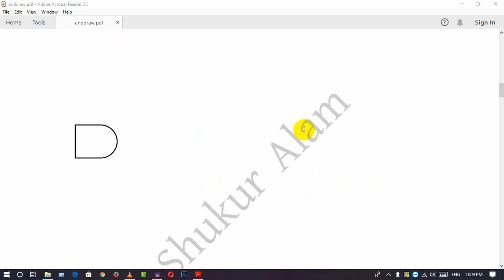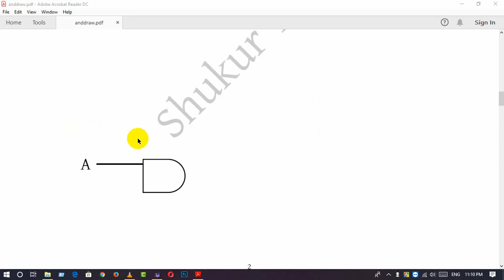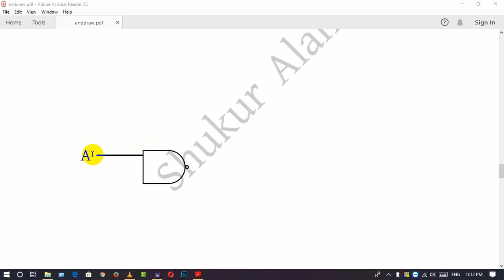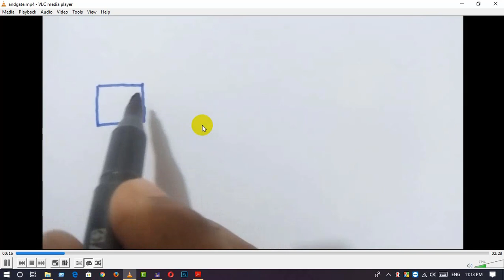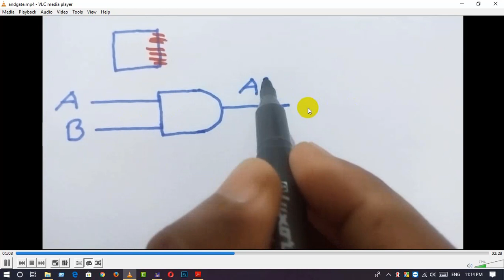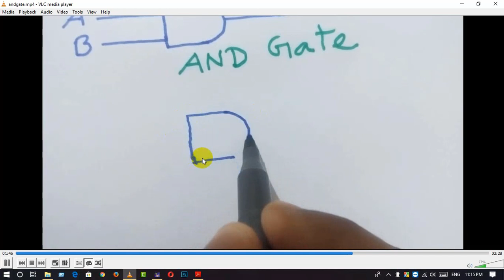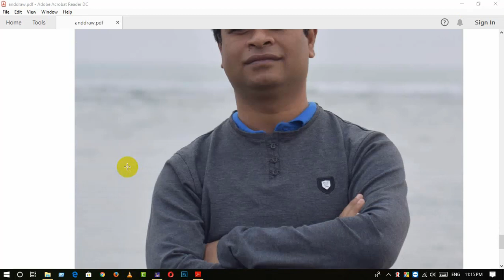HSC-ICT-AND Gate Drawing | Mathema | Shukur Alam Mozumder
HSC-ICT
This video is helpful for learning
to draw AND gate, NAND gate